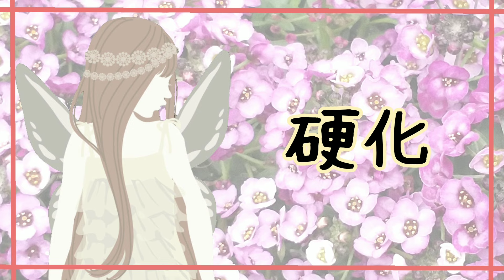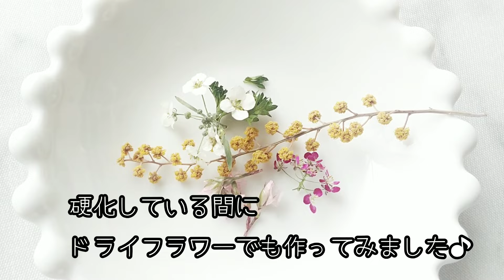【UVレジン】春ミモザで作るアクセサリー♡ / ハンドメイド クラフト/DIY/押し花/セリア/作業動画/作家/ドライフラワー/暮らし/生活/日常 Vlog/日記 パーツ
生花、ドライフラワー、押し花、プリザーブドフラワーが好き♡
お花とレジンのハンドメイド作家のとある1日

春ミモザでアクセサリーづくりをしました♡
作品づくりの参考にしていただけましたら幸いです♡

‹花材›
◆ミモザ
◆ソリダコ
◆レースフラワー
◆HBスターチス
◆アリッサム
◆パセリ